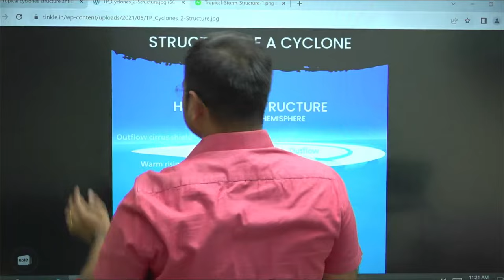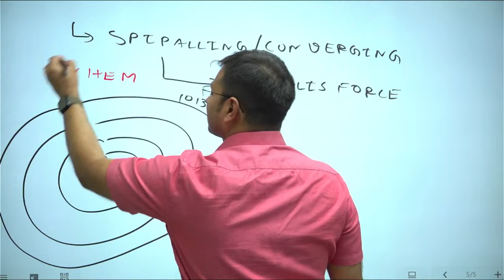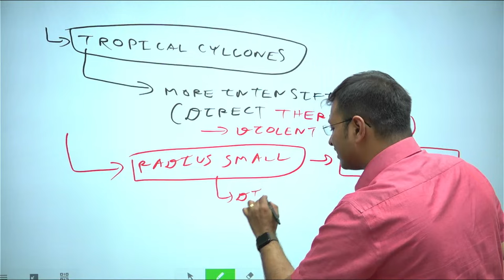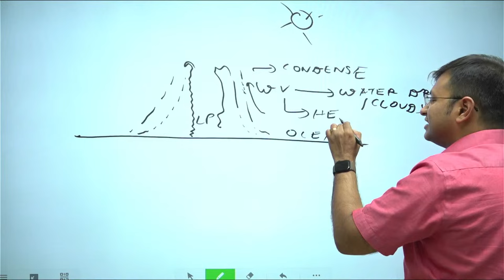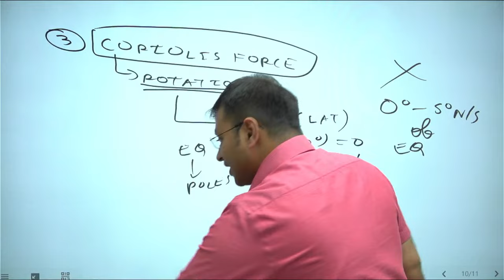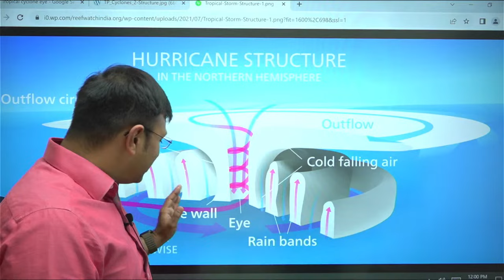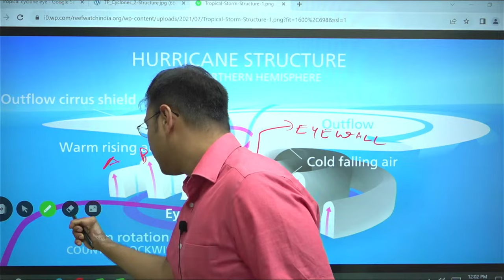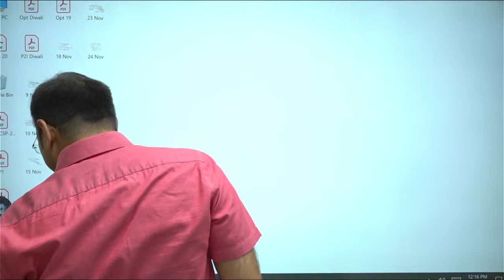How Tropical Cyclones Form and Affect the World | Cyclone Michaung | Geography Optional | UPSC Mains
Admissions Closing on 8th December, 2023 | ClassTiming - 1:00 PM